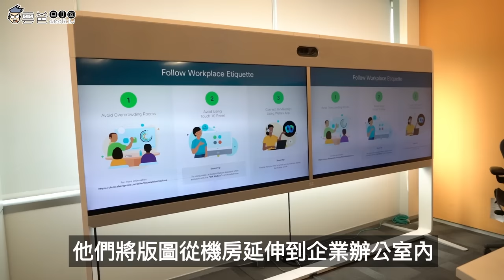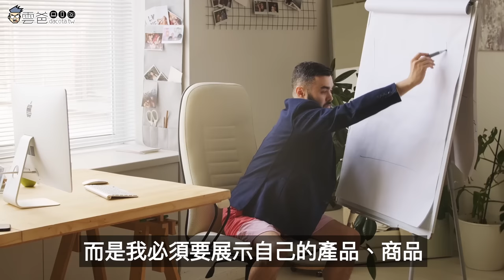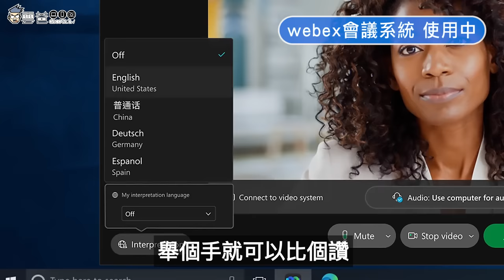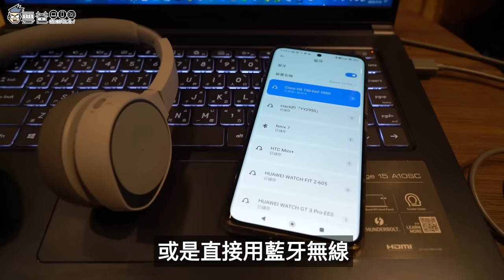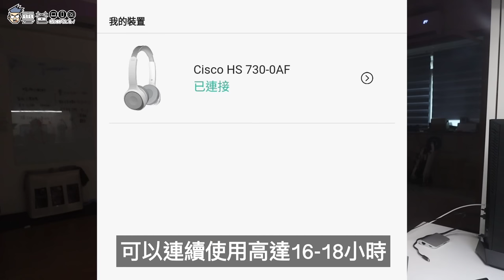【雲爸開箱】菜市場秒靜音! Cisco Headset 730 無線耳機 & Desk Camera 4K 視訊攝影機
↘️思科WFH設備好康報報↘️
✨Cisco Webex Desk Camera 4K 視訊攝影機
原價 6990、優惠價 5990

 ✨Cisco Headset 730藍芽無線耳機（未含/含充電底座）
原價 (14900/15900)、優惠價 (11900/12900)

✨Webex Meeting 優惠活動到7/31
輸入 TW2022 可享75折優惠

✨保固
思科攝影機跟耳機保固一年
若想要延長保固（1、3、5年）可至官網購買並聯繫客服人員

3C 部落格，每天給你最新資訊，每日更新